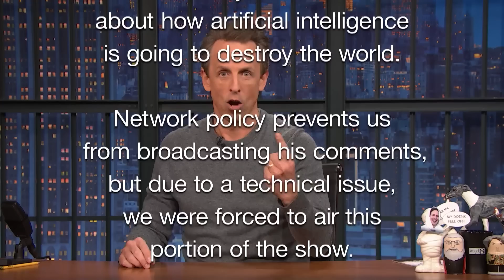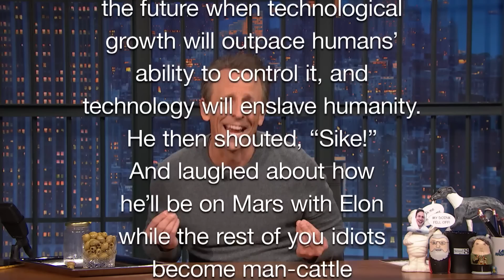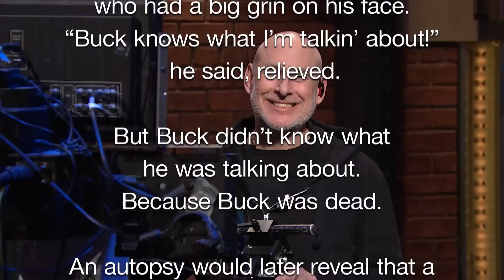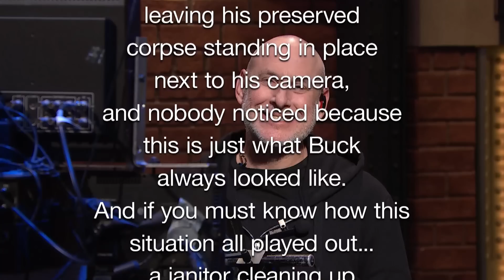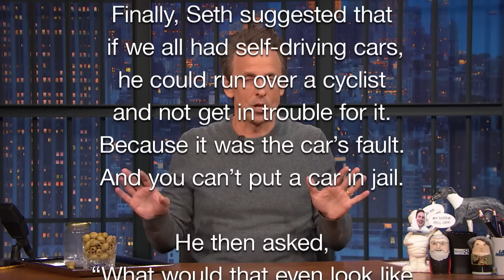At This Point in the Broadcast: Artificial Intelligence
Seth delivers a completely incoherent rant against artificial intelligence.

At This Point in the Broadcast: Artificial Intelligence - Late Night with Seth Meyers